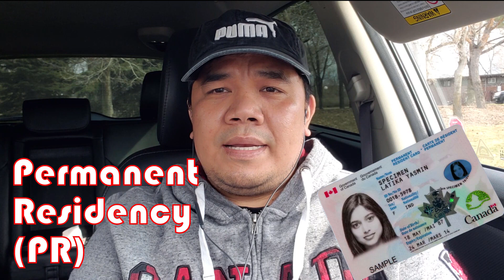BUHAY CANADA: PAANO KAMI NAKARATING SA CANADA?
Sa vlog na ito ay sinasagot lamang ang tanong nang ating Kababayan mula Middle East "Kung paan kami nakarating dito sa Canada?"

PAALALA: Ang mga nabanggit ay nakabatay lamang sa karanasan ng may-ari ng vlog na ito. Walang kinalaman ang kaisipan o karanasan ng ibang tao.